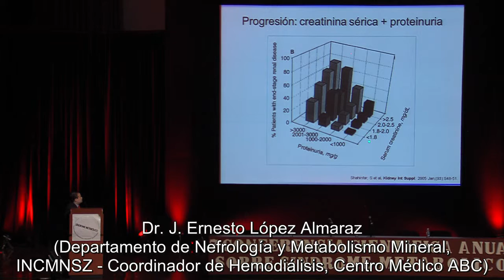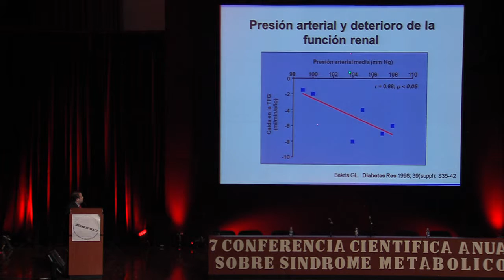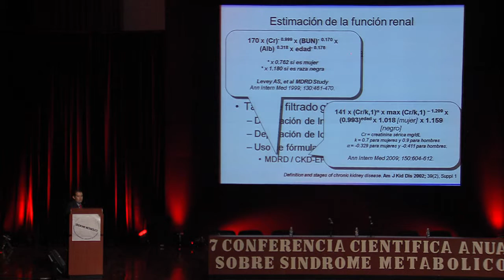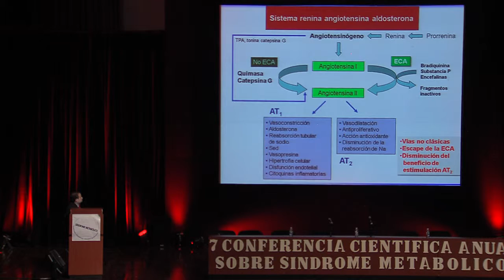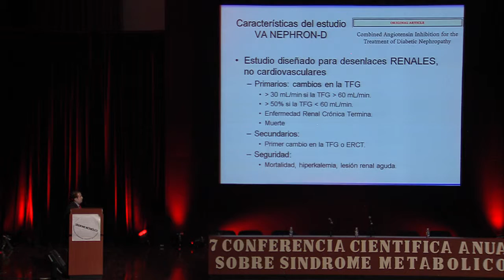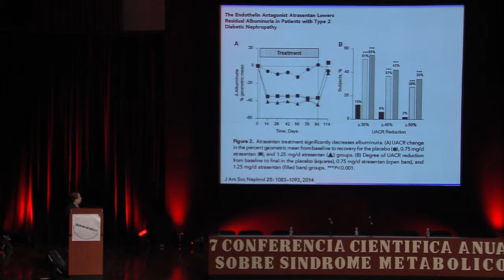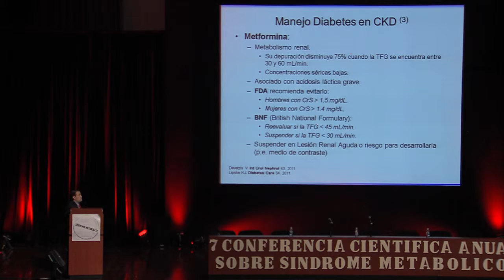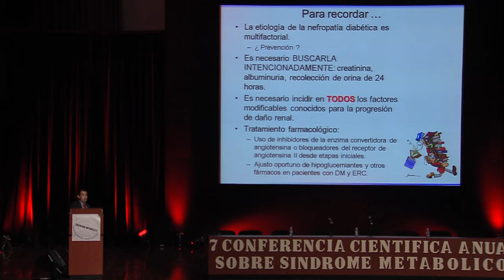El riñón en diabetes mellitus tipo 2. ¿Qué tenemos que saber? - Part.2 - HD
Memorias Conferencia Científica Anual sobre Síndrome Metabólico 2015 - Programa Científico - Dr. José Ernesto López Almaraz - Departamento de Nefrología y Metabolismo Mineral, Instituto Nacional de Ciencias Médicas y Nutrición «Salvador Zubirán». Coordinador Corporativo de Hemodiálisis, The American British Cowdray Medical Center I.A.P., Campus Observatorio